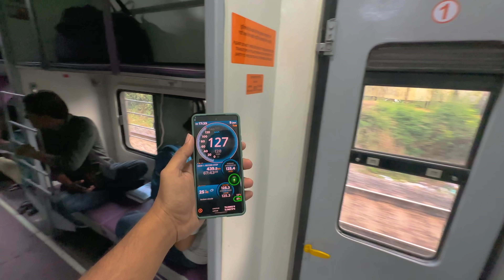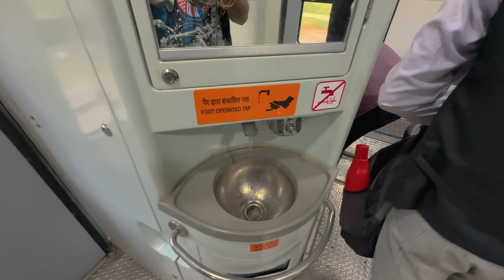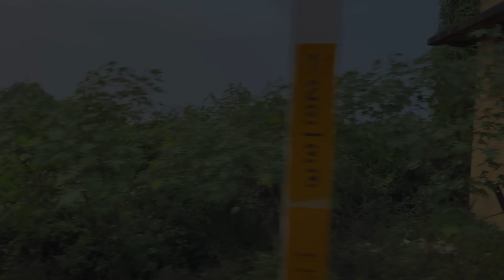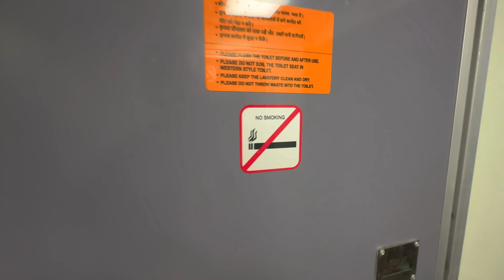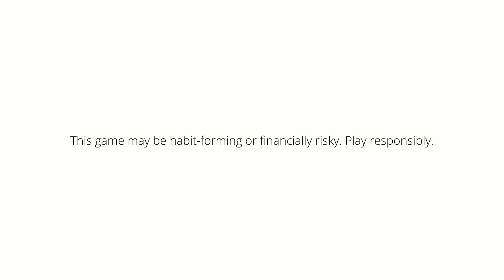మొత్తం కంపు కంపు పట్టించారు || Amrit Bharat Express Full Journey || Bengaluru To Malda Town | Part-1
This train is operated by Indian Railways, connecting SMVT Bengaluru And Malda Town . It is currently operated with train numbers 13434/13433 on Weekly services.

The Amrit Bharat Express is a no-frills superfast express service operated by Indian Railways. It is a non air-conditioned, low-cost, sleeper cum unreserved service connecting cities that are more than 800 km apart or take more than ten hours to travel with existing services. The trainset consists of two locomotives, one on either side and 22 coaches with a maximum operating speed of 110–130 km/h . The train entered commercial service on 1 January 2024.

Amrit Bharat trains have upgraded non air-conditioned second-class and three-tier sleeper coaches. The coaches are manufactured by Integral Coach Factory at Chennai.In contrast to other Indian trains, the train-sets will have a locomotive at both ends in a push-pull configuration, enabling better acceleration and shorter turnaround times in direction reversals.The train-sets will be powered by two WAP-5 locomotives with vibration resistance engines manufactured by Chittaranjan Locomotive Works.

Each train-set consists of 22 coaches: 12 3-tier sleeper class, eight second-class and two luggage coaches.The coaches are equipped with electric outlets, reading lights, CCTV cameras, bio-vacuum toilets, Sensor-based water taps and Passenger information system.The train-sets will also have semi-permanent couplers to avoid shocks during starting and stopping of the train and fully-covered vestibules to facilitate stability and safety.The trains will operate at a maximum permissible speedof 130 km/h.

Each train-set consists of 22 coaches: 12 3-tier sleeper class, eight second-class and two luggage coaches.